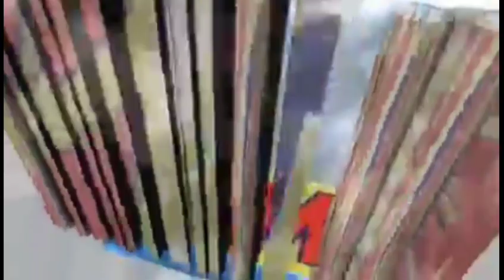Zen pete Nators yo Di se gras Blondedy ki mete Florance sou Moun jodia Flonation yo ap pase Flo lòd